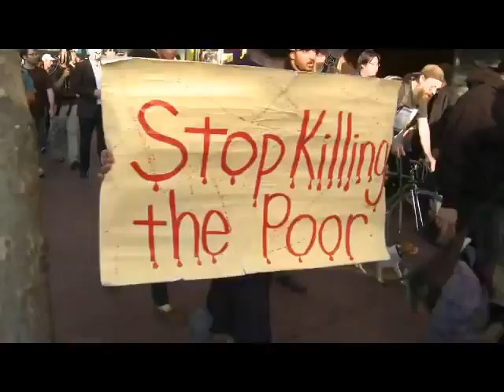Anonymous - Occupy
Greetings, we are Anonymous.

To those who wish to identify us, know this.

We are teachers and doctors.
We are lawyers and judges.
We are soldiers and firemen.
We are factory workers and sanitation workers.
We are engineers and IT specialists.
We are the desperate poor you pass on the street.
We are the millionaires who have a conscience.
We are the people you look down on in the checkout lain.
We are the police who dare to disobey illegal orders.
We are the patriots who refuse to blindly obey and look away.
We are the old grey ones and the young new bloods.
We are your mothers, daughters, sons and fathers.

To all people at all levels of government agencies military and media.
You are living under the direction of a police state ruled by corporations and contractors. Your government has been overthrown from within. The scale of the corruption is beyond the ability of any presidential election to resolve.

Governments that do not exist by the consent of the governed to serve the needs of the people have no right to exist. It is your duty to dissent against the treasonous oligarchy that has usurped the rightful power of the governed on behalf of profit interests. It is up to you to dissent, silently and publicly, in words and in actions. It is your patriotic duty to oppose the tyrannical and despotic system that greed and apathy helped to create.

Their show of force is a show of their weakness, and a show of our strength. Through nonviolent resistance we can win this. But if you do not dissent your children will inherent a police state based upon social darwinism and the absolute authority of an illegitimate oligarchy in which politicians are prostitutes and functionaries of the will of corporations. If you do not dissent the next generation will know your country as a land of hopelessness in which speech and rights are determined by wealth. If you do not dissent every soldier who has died serving your country will have died to ensure the absolute profits of corrupt and treasonous contractors who abuse agencies as the private armies of banks industries and multinational corporations.

If you do not see the reality of these statements, go back to sleep. May you rest well in your slumber, lest you awake to absolute tyranny. But if you are aware of the truth of these statements, if this is not the world you wish to leave for your family, then know this. Anyone can be Anonymous.

The corrupt fear us, the honest support us, and the brave join us.
We are not the private army of any government politician religion or cult.
We are the people, the only system.

We are the DataAngels calling on every American at every level of government and media.
Leak Harvest and Archive all evidence of wrong doing, expose all corruption.

We must Dissent.

Expect us. Join us.